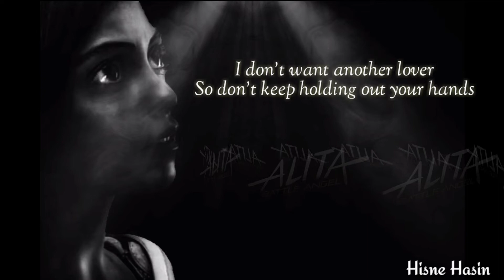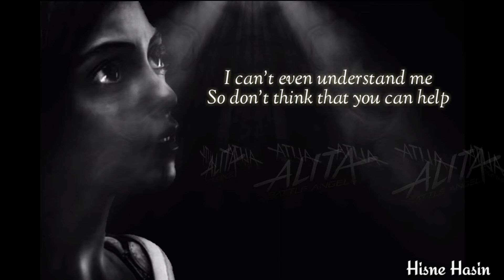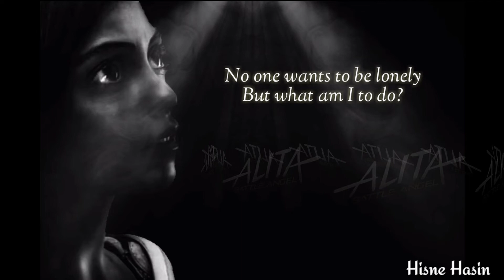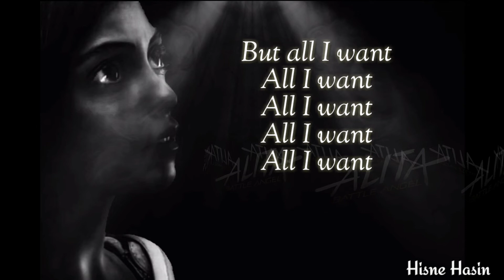All I Want - Sarah Blasko (Lyrical Music Video) | Alita: Battle Angel Fan Made Video Song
I love to listen this beautiful emotional song. I have added a picture of Alita for the deep feelings! I hope you also loved it.